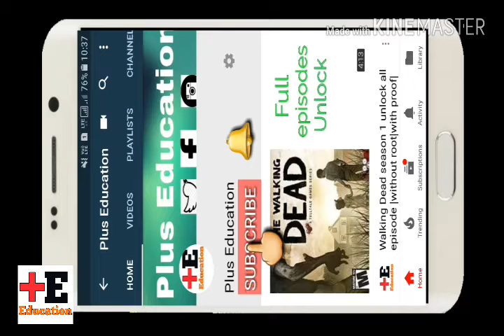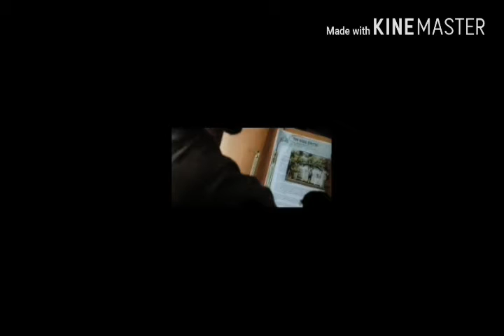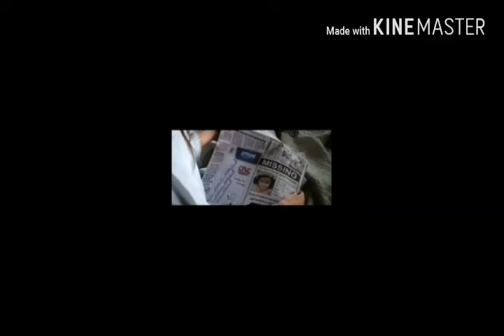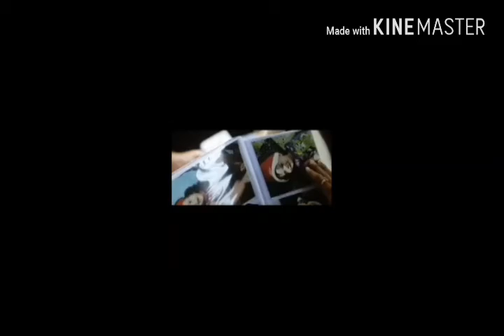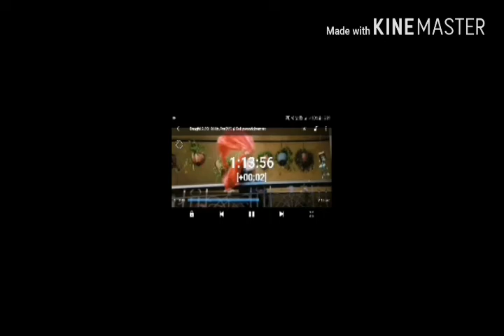Baaghi -2 Full movie |Tiger shiroff|Disha patani|New movie